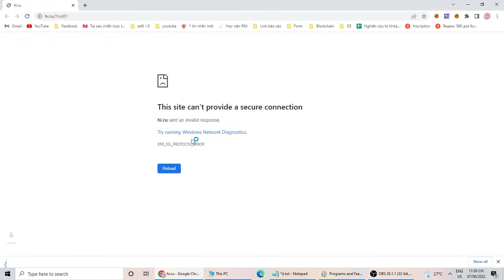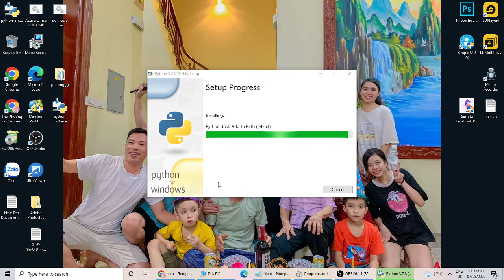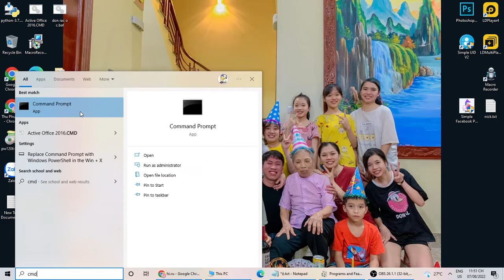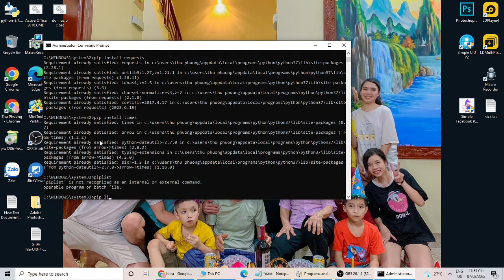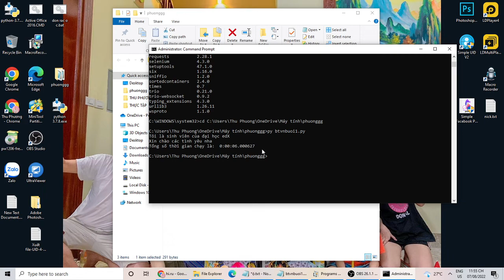Đại học edX | Khoá: 2 | Họ&Tên: Phùng Thị Thu Phương | Môn: Automation Marketing | Bài tập số: 01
Họ tên Sinh viên: Phùng Thị Thu Phương
Khoá: 2
MSSV: CUV020HP15
Ngành: Thương mại điện tử
Môn: Automation Marketing
Chủ đề của bài tập:
Hoàn thành bài tập buổi: 1
Link bài viết luận:
Link Facebook cá nhân:
Đại học edX - Làm trước học sau
70% Thực hành - 30% Lý thuyết